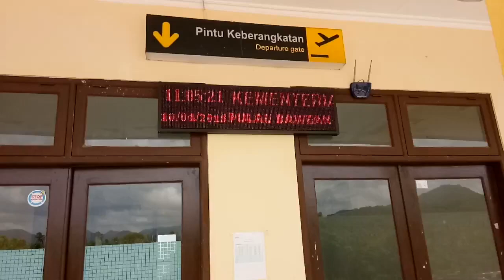PTSL 2018 DI PULAU BAWEAN (10-04-2018)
Menngunjungi Bandara Harun Thohir di Tambak, setelah Sosialisasi PTSL 2018 di Desa Diponggo Kec. Tambak...